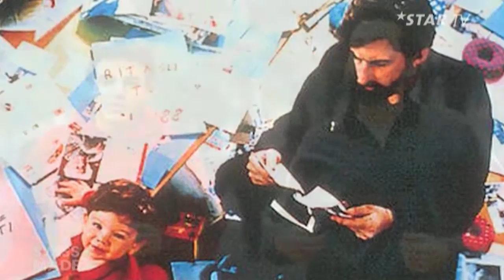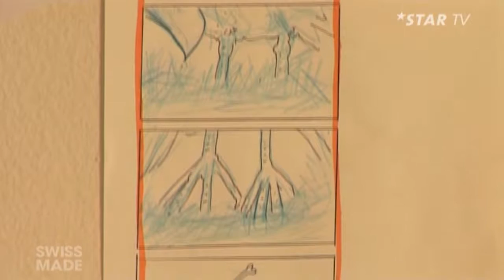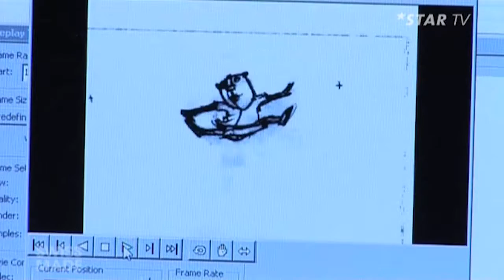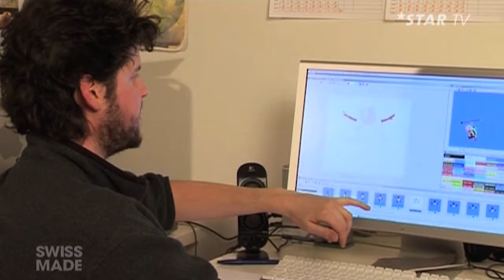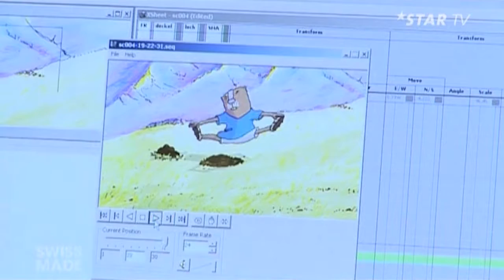Swiss Made | Sciene Fiction Film "Cargo" | KW 07, 2008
Swiss Made besucht das Set des ersten Schweizer Science Fiction Films "Cargo" und erfährt von den Schauspielern, wie sie ihre Rollen sehen. Ausserdem befassen wir uns mit dem animierten Kurzfilm "F.C. Murmeli", der zur EM 2008 gezeigt werden soll.